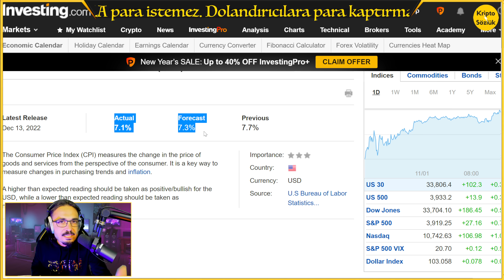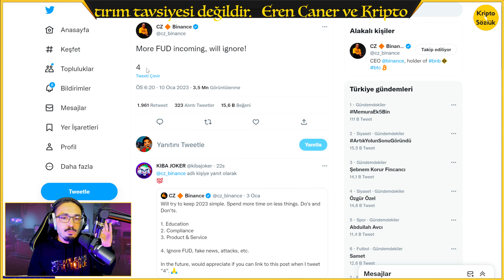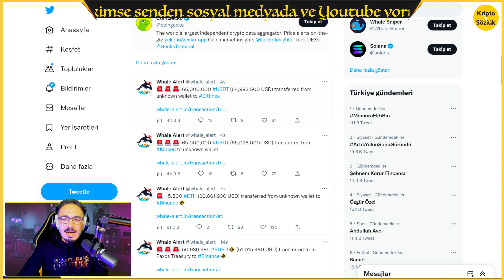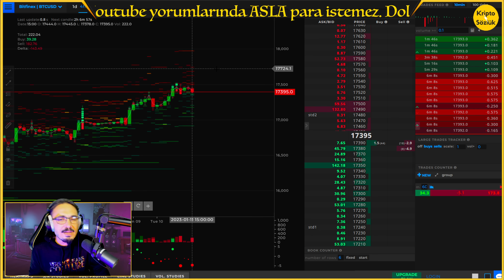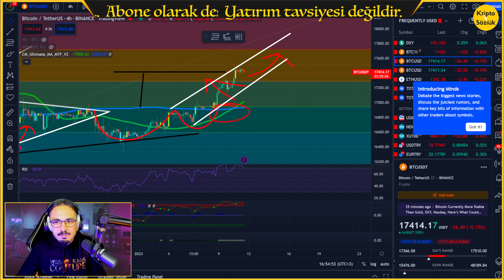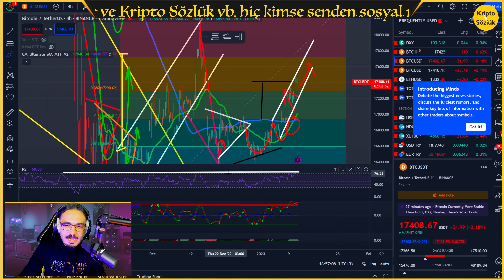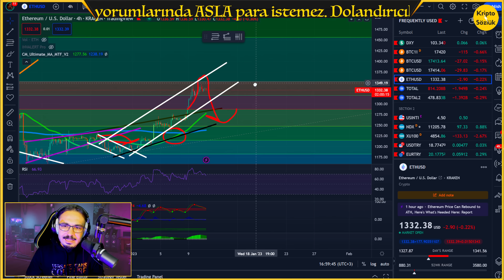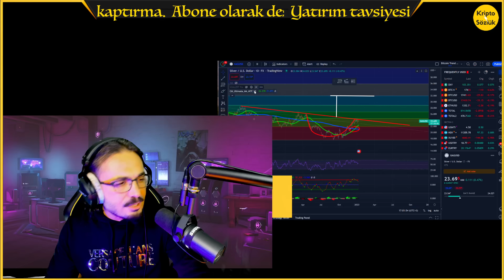ACİL UYARIYORUM! BITCOIN VE ALTLARDA FAKE OUT YAPABİLİRLER! RIPPLE XRP'Yİ SERT PATLATACAKLAR!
00:00 GİRİŞ
01:24 KRİPTOLAR NEDEN YÜKSELİYOR?
04:19 YARIN KRİTİK GÜN! ABD ARALIK ENFLASYONU GELİYOR!
06:01 BİNLERCE KEZ UYARIYORUM
06:38 KRİPTOLARI PATLATACAK OLAYLAR
07:31 BİNANCE CEO'SU CZ'DEN ESRARENGİZ TWEET
08:18 BALİNALAR FELAKET İSTİYOR!
10:36 KRİPTO ANALİZLER
11:48 BITCOIN ZİNCİRİNDE NELER OLUYOR
12:38 KURUMSALLAR BITCOIN ALIYOR MU?
14:00 UYARIYORUM! BITCOIN'DE FAKE OUT YAPABİLİRLER!
17:25 RIPPLE XRP'Yİ SERT PATLATACAKLAR!
18:31 ETHEREUM DESTEKLER DİRENÇLER
19:45 KRİPTO FAKE OUT VAR!
20:21 ALTIN SON OLAYLAR
20:49 GÜMÜŞ GÜNCEL ANALİZİ

Bağış
Bitcoin: 3A3QsSgbXNQuCz6pG4VYwwb88jcJcorgPC
Ethereum: 0x8077B466C708eC75F31e3bD6EE4C90888E68aAa9

Telegram'a gel!